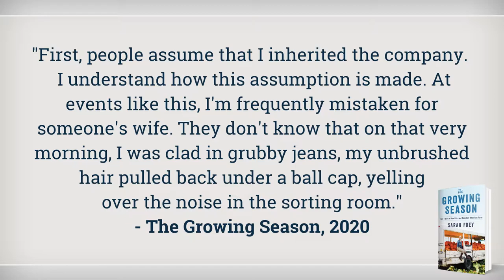"The Growing Season" Book Club Chat with Sarah Frey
The MAC presents a free virtual discussion with author Sarah Frey about her new book The Growing Season: How I Saved an American Farm — And Built a New Life, at 7 p.m. Tuesday, April 20.

“Once I started reading the book, I couldn’t put it down,” says Martinez. “I highly recommend this book to everyone who likes an all-American inspirational story about vision, grit and resiliency. It will also be of great interest to students and anyone interested in entrepreneurship and business.”

Frey, one of 21 children (four older full brothers and 13 half-siblings from her father and mother’s first marriages), grew up in rural Illinois. Until Frey was 5, the house had no indoor plumbing. Heat was generated by a woodburning stove and the family ate mostly what they could grow or hunt. Frey had a very rough upbringing and suffered abuse from a farmhand on the struggling farm. At age 15, she moved out of the family house, and at 16 purchased a truck to take over the family melon distribution route. She grew it from 12 customers to 150 by the time she was 19. To supplement her summertime melon money, she planted 20 acres of pumpkins while also pursuing the dual credit program at nearby Frontier Community College to simultaneously earn credit towards a high school diploma and college.

Through hard work and determination, Frey was able to save the family farm and turn it into multi-state farming empire Frey Farms. Today Frey is known as “America’s Pumpkin Queen” and Harvard uses her story of landing a deal with Walmart for distribution at age 17 as a case study. There is an ABC television series in development of her story.

In the spirit of community, the Daily Herald is providing promotional support for the Book Club initiative and The Book Store of Glen Ellyn is offering a 15% discount to anyone mentioning “Growing Season Book Club.”